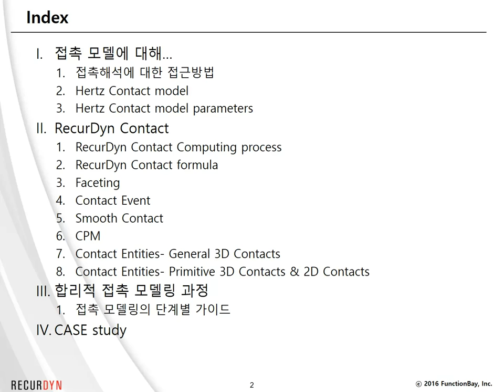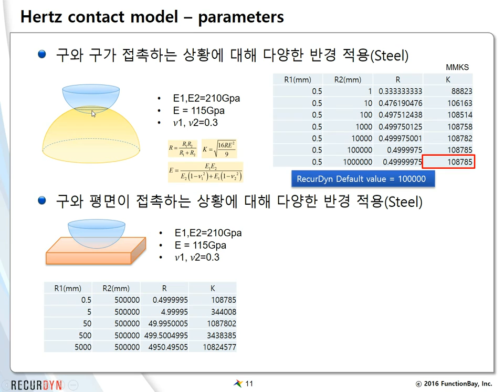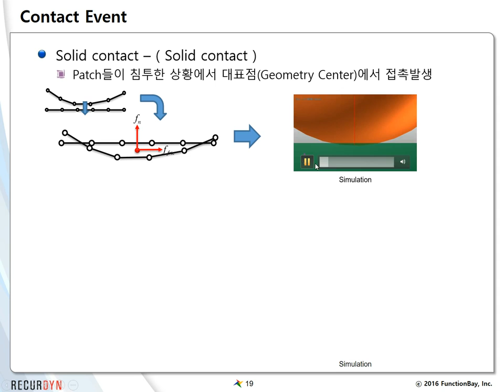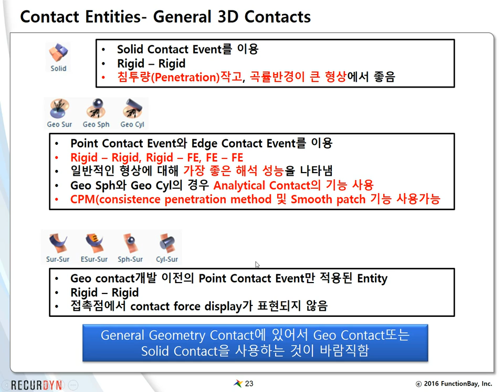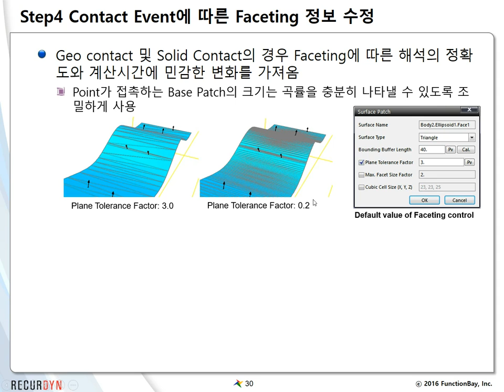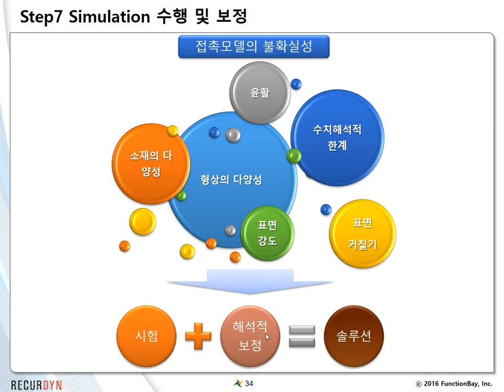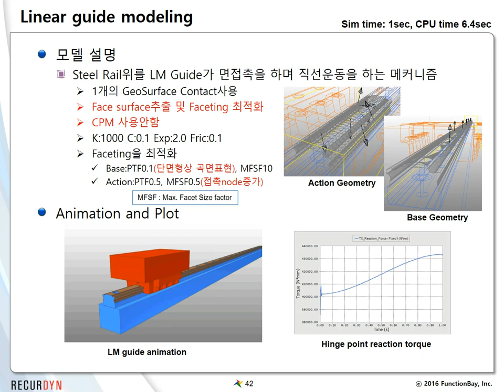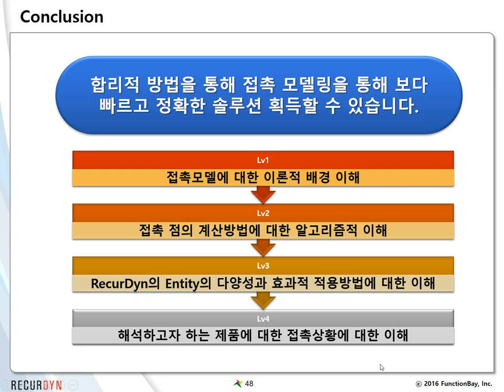RecurDyn Contact, 알고 쓰면 쉬워요!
다물체 동역학 소프트웨어, RecurDyn을 잘 활용하는 데 있어서 접촉요소(contact)을 잘 쓸 수 있는 것이 중요합니다.

본 영상에서는 Contact의 기본적인 이론적 배경과, 접촉 요소의 종류, 각 파라미터의 활용법 등을 소개하고 있습니다.

누구나 RecurDyn Contact이 쉽게 활용하는 데 도움이 되기를 바랍니다. (본 내용은 MBD for ANSYS나, NX Motion을 사용하는 분들께도 도움이 될 수 있습니다.)

본 영상에서 사용하는 자료는 아래 링크에서 받으실 수 있습니다.